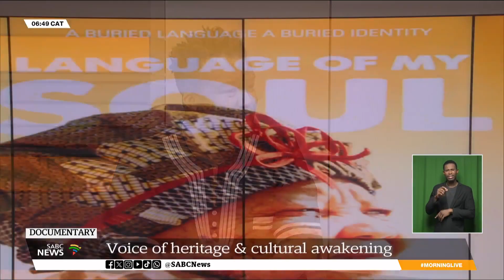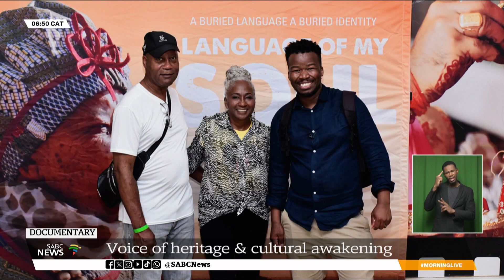Gregory Molale on Morning Live